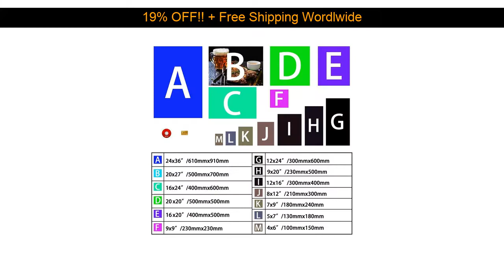[Wholesale] 60x40cm Grilled Steak Spell Beer Wall Painting Home Decoration Canvas Kitchen Dining Ro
60x40cm Grilled Steak Spell Beer Wall Painting Home Decoration Canvas Kitchen Dining Room Wall Decor

I found this item for just US $3.01 shipped.